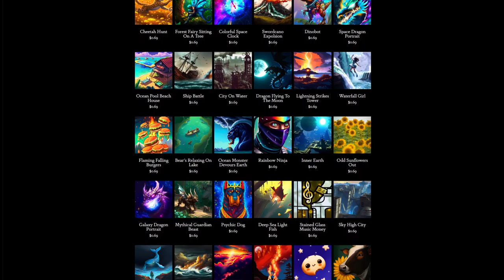Day 287: The Happy Core (song only)